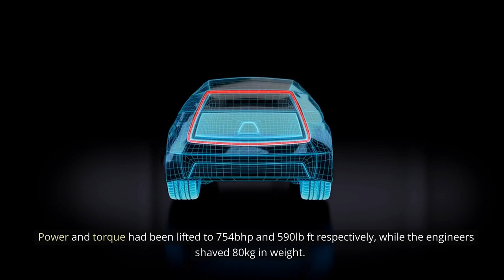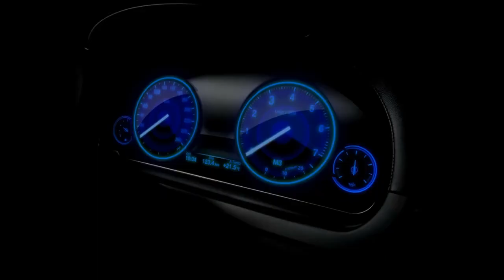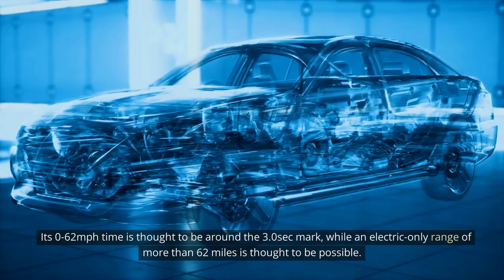Top 10 Sports Cars in the World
Welcome to our Top Ten Vault.
In this video, we go over some of the best sport/super cars out there. Including top brands like McLaren, Ferrari, and Lamborghini.
We appreciate your visit.